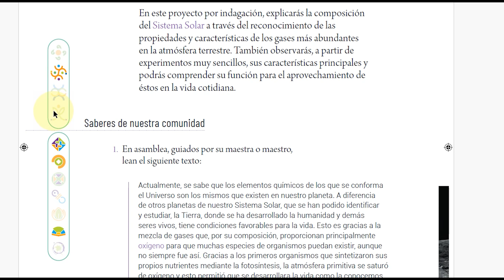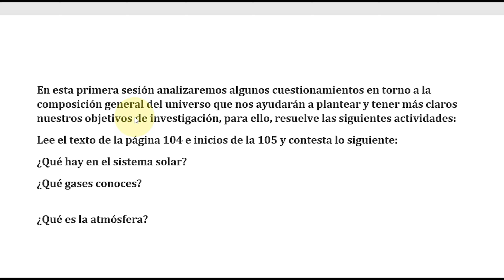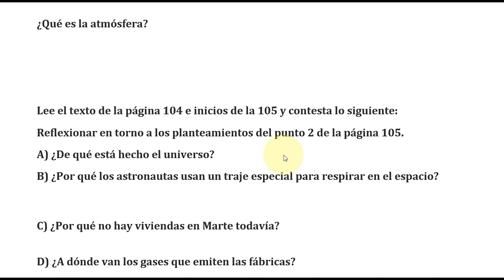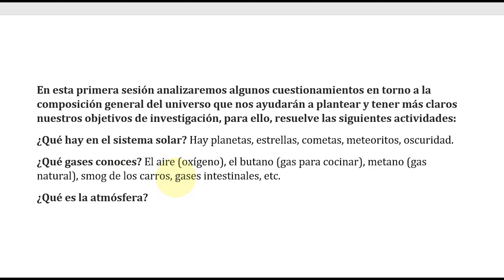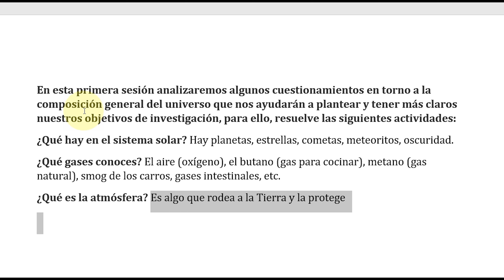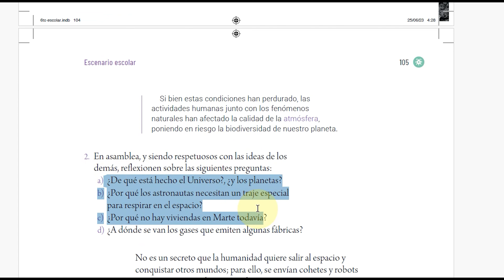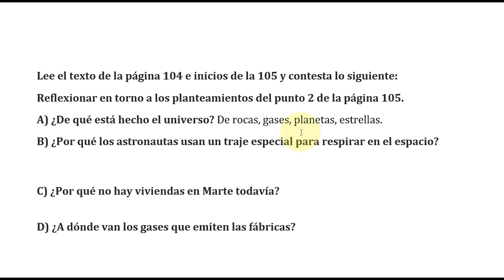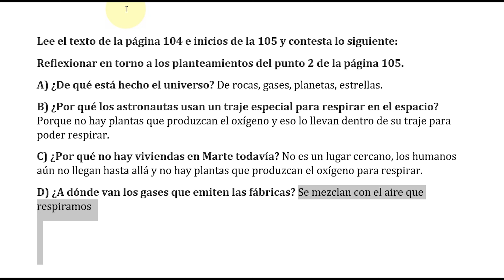1 DEL SISTEMA SOLAR A LA PUERTA DE LA ESCUELA...página 104 y 105 Proyectos Escolares Sexto grado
Del Sistema Solar a la puerta de la escuela, un viaje por aire. El entendimiento de los gases y sus usos.

En esta primera sesión analizaremos algunos cuestionamientos en torno a la composición general del universo que nos ayudarán a plantear y tener más claros nuestros objetivos de investigación, para ello, resuelve las siguientes actividades:

- CONTESTA LAS PREGUNTAS ANTES DE LEER EL TEXTO
¿Qué hay en el sistema solar?
¿Qué gases conoces?
¿Qué es la atmósfera?

- Lee el texto de la página 104 e inicios de la 105 y contesta lo siguiente:
Reflexionar en torno a los planteamientos del punto 2 de la página 105.
A) ¿De qué está hecho el universo?
B) ¿Por qué los astronautas usan un traje especial para respirar en el espacio?
C) ¿Por qué no hay viviendas en Marte todavía?
D) ¿A dónde van los gases que emiten las fábricas?

ESTE TRABAJO CORRESPONDE AL CAMPO FORMATIVO :SABERES Y PENSAMIENTO CIENTÍFICO. En este proyecto se pretende trabajar bajo los ejes: Inclusión, pensamiento crítico, apropiación de las culturas a través de la lectura y la escritura.

La metodología para este Campo Formativo es Aprendizaje basado en indagación. Enfoque STEAM (Ciencia, Tecnología, Ingeniería, Artes y Matempaticas).

En este trabajo se introdice a la FASE 1 Ciclo de aprendizaje para la educación en STEAM
 - Se introduce al tema.
- Se usan conocimientos previos para generar disonancia